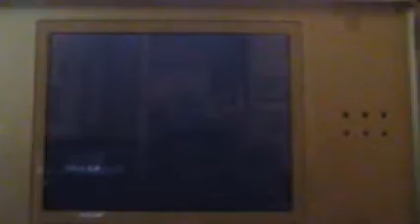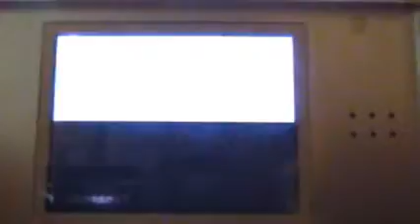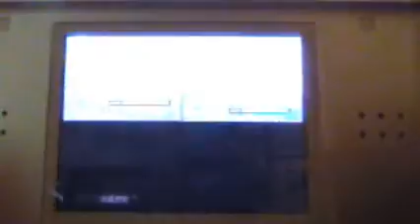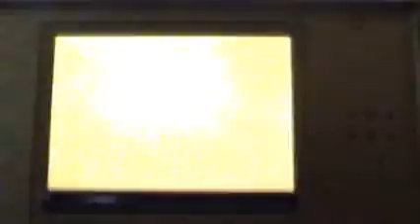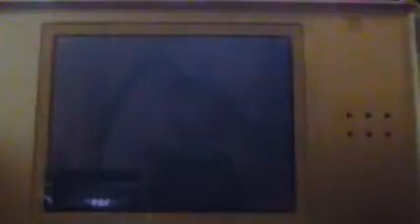Pokemon platinum with Invader Zim part 13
In this part, Gir disobeys us a lot because I lost the tacos last episode. -.-